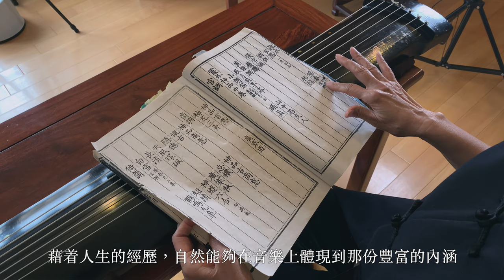淺說古琴(一)--劉楚華(香港琴人)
古琴是中國最古老的樂器，2003年被列為「聯合國口述與非物質文化遺產」。琴在古代是文人雅士修養身心的樂器，追求「恬澹純靜」。
新亞研究所琴學中心主任劉楚華教授，琴學師事蔡德允老師，長期致力傳統古琴藝術之推廣教育，四十年來演奏講學，足跡遍及港、台、內地及歐陸。